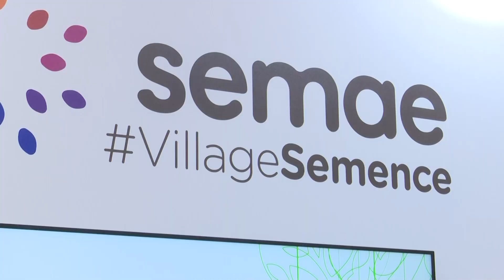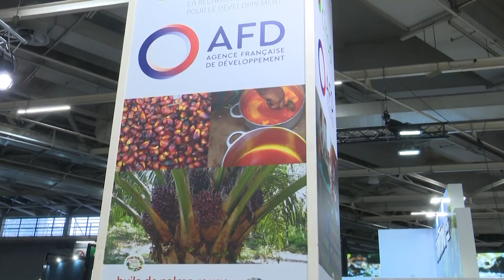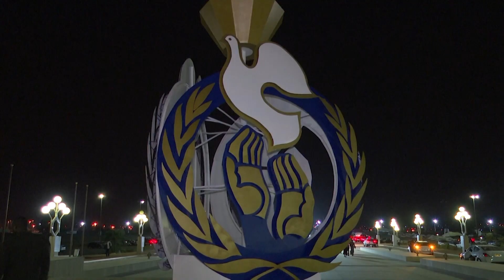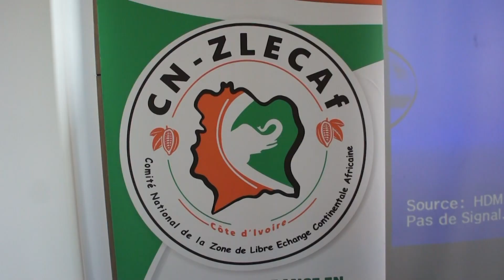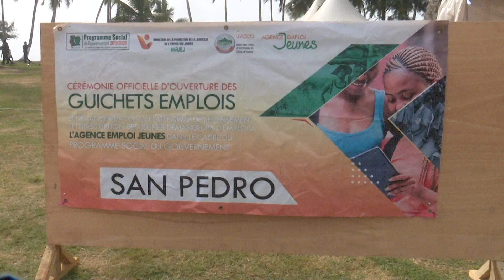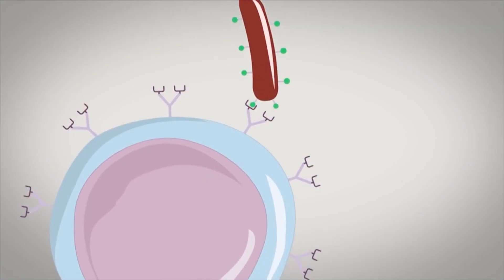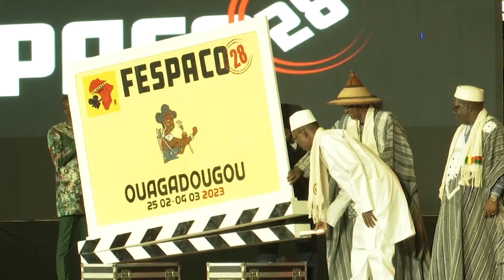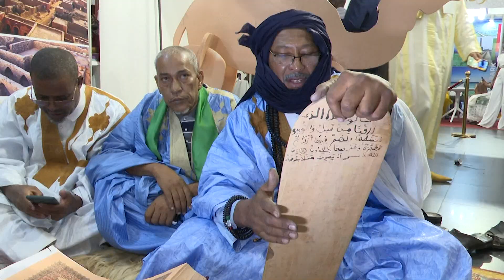Le 13 heures de RTI 1 du 26 février 2023 par Hamza Diaby